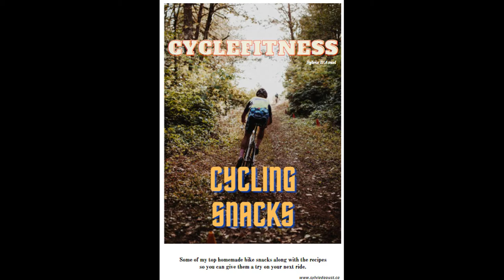205. How to Find A JOB in the OUTDOOR World | LAUREL KING owner of OUTDOOR INDUSTRY Job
In this episode, you will learn about: Meet Laurel King founder of the Outdoor Industry Job board. Laurel has been in the Outdoor Industry for over 35yrs. She created her online Job Find Website to connect Job seekers and companies who are looking to fill job opportunities. The only Job Site of it's kind in North America.

She is the owner and founder OutdoorIndustryJobs.com and has worked in the Outdoor Industry for over 35 years.

I am a connector by nature, so creating and growing this platform has been a very rewarding career for the last 16 years. Prior to this, I graduated from college with a degree in Physical Education, a teaching degree and a business degree. I have been in foodservice and catering, have worked at athletic clubs, run and owned large bicycle tours and events, and was a founder of an outdoor directory prior to search engines and social media. We hosted, built and marketed websites for outdoor companies as well.

FOOD: make sure to download my FREE Cycling Snack recipes

Gain Cycling STRENGTH through Working Out Regularly
CycleFitness monthly Membership
Weekly Quick Strength Training workouts & YOGA
Balanced Routine
$7 for 7 Day Trial